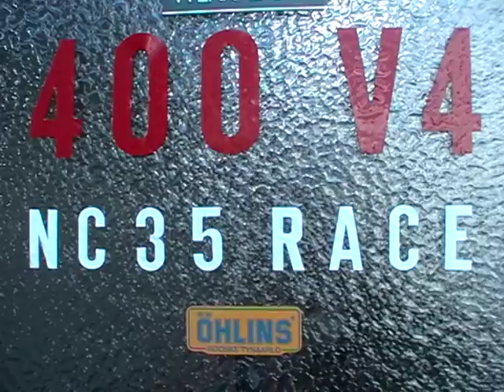VFR 400R NC30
V4 verzameling uitgebreid.